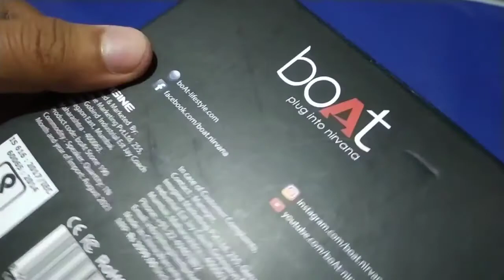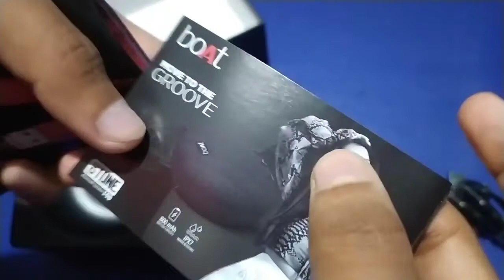boat stone 190 malayalam review | Z1Tech